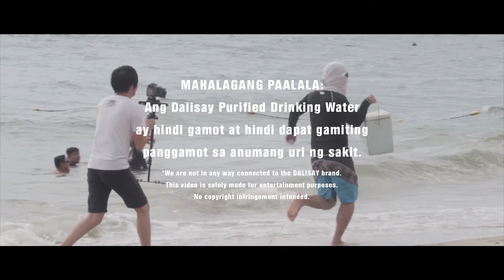Episode 12: Dalisay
Gusto mo bang pumresko ang iyong pakiramdam ngayong summer?

panoorin ang ating latest episode!